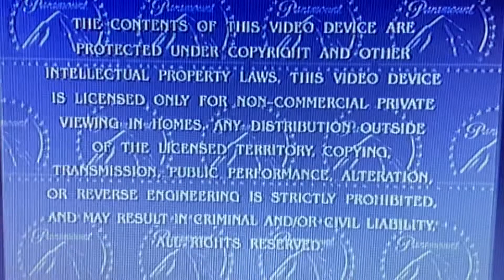Opening to Superstar 2000 DVD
Here’s the Opening:
1. Paramount FBI Warning Screen
2. Superstar 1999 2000 DVD Main Menu
3. Paramount Pictures 1999 Logo
4. SNL Studios Logo (Superstar Variant)